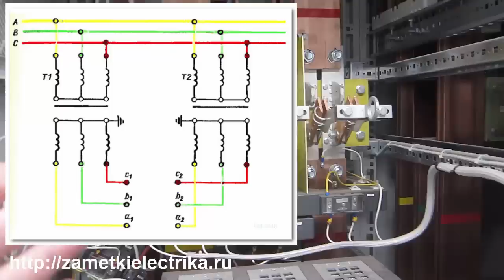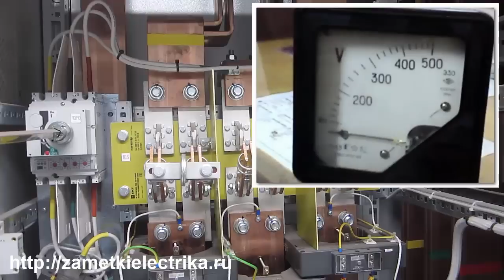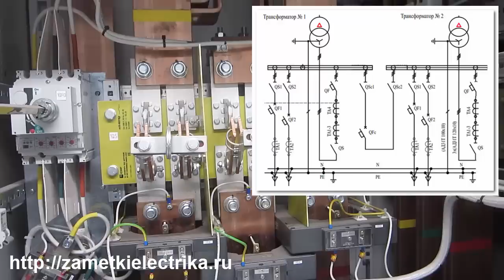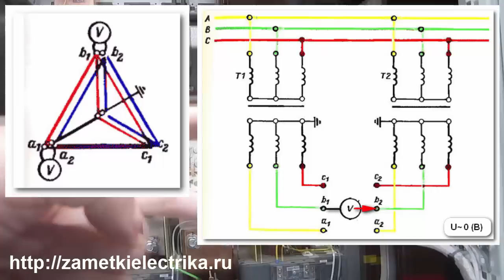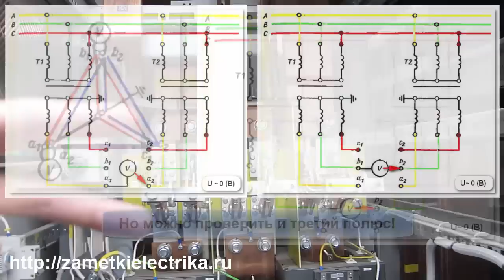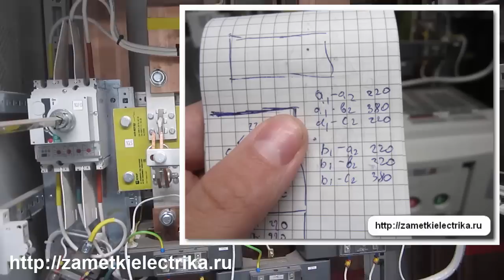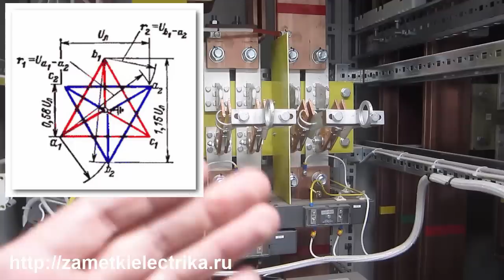Фазировка трансформаторов (интересный случай)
Интересный случай, произошедший впервые за мою практику, при проведении фазировки двух силовых трансформаторов 10/0,4 (кВ).